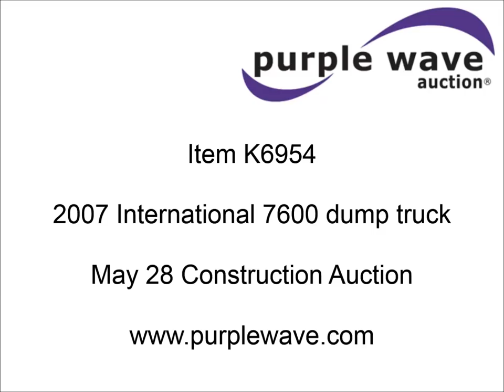2007 International 7600 dump truck for sale | sold at auction May 28, 2015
2007 International 7600 dump truck
305,356 miles on odometer
AM/FM/CD
Tilt
Cruise
Power windows and mirrors
Heated mirrors
Air suspension seat
PTO
Engine brake
Ox Bodies 16&#039;L dump bed
21 cubic yard capacity
Steel construction
High lift tailgate
Exterior visor
Chrome bumper
Walking beam suspension
Air brakes
Air up/down pusher axle
425/65R22.5 front tires
11R24.5 rear tires
20,000 lbs pusher axle
Cab has been replaced
AC blower is not working
Shifter air supply has issues
(2) left rear tires missing
Additional repairs needed to complete truck
1HTWYSBTX7J456990

It was located in Agency, MO, and we sold it to the highest bidder for $43,450.